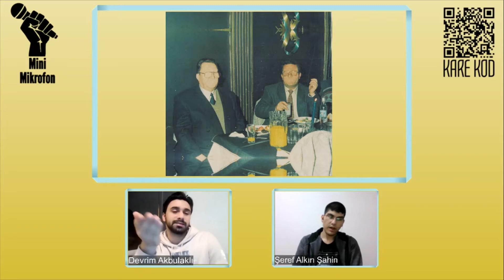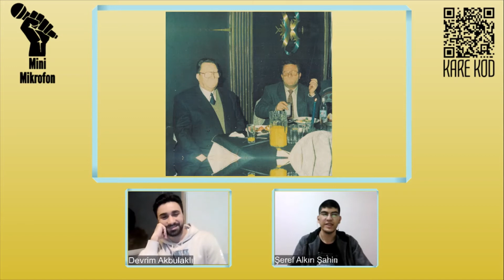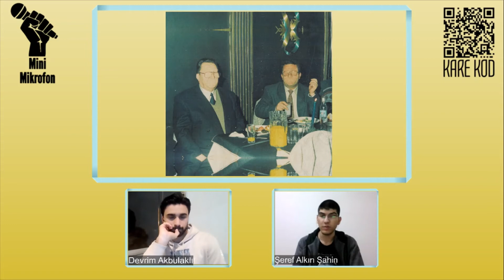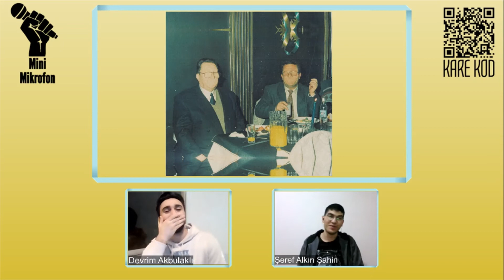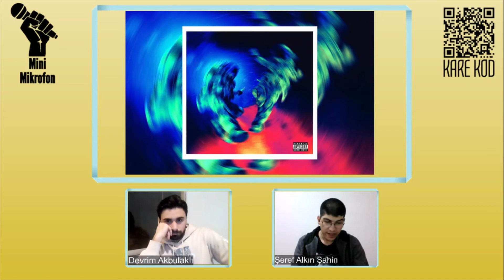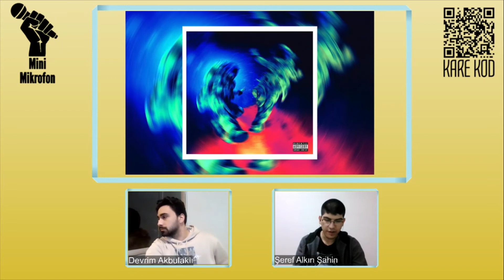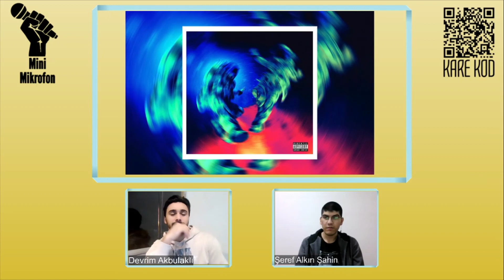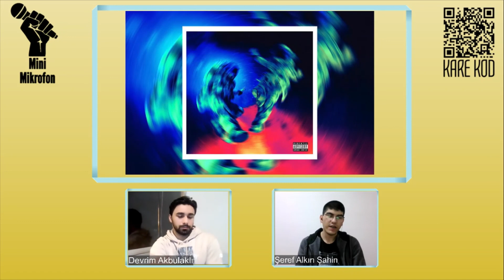Sorgu ve Farazi'den Müthiş Bir Albüm!, Lil Uzi Vert ve Future'dan Ortak Proje! | MİNİ MİKROFON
Türkiye ve dünyanın dur durak bilmez hiphop gündemi ekseninde haftalık gelişmeler ile yeni çıkan dünya müziğine dair izlenimlerimizi her hafta KARE KOD kanalında Mini Mikrofon’da paylaşıyoruz!

Spor, gündem, sinema, psikoloji ve daha birçok konuya dair programları takip edebileceğiniz KARE KOD dünyasına katılmak isterseniz bizi takip edebilir ve beğendiğiniz videoları eş dost ile paylaşabilirsiniz.